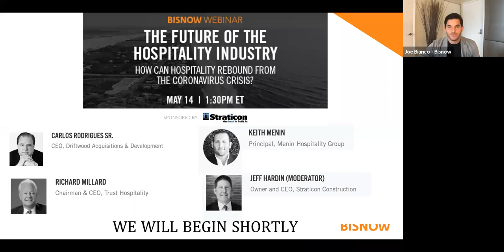BISNOW Webinar: "The Future of the Hospitality Industry" ft. Carlos J. Rodriguez, Driftwood Capital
Driftwood Capital's Chairman & CEO Carlos J. Rodriguez participated as a panelist on “The Future of the Hospitality Industry” Webinar hosted by BISNOW to discuss how the hospitality industry can rebound from the coronavirus crisis.

Follow us for more Driftwood news!